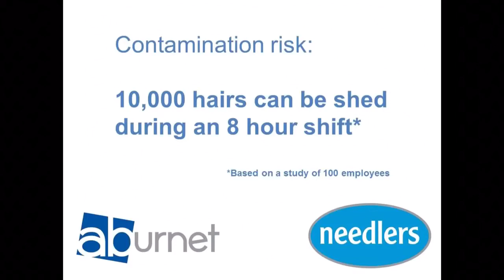Needlers food industry advanced hairnets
A guide to the benefits of advanced food industry hairnets. Part of the Needlers Food Industry Video range, produced to help our customers train their staff.